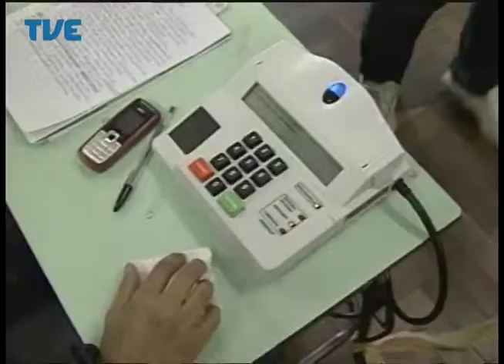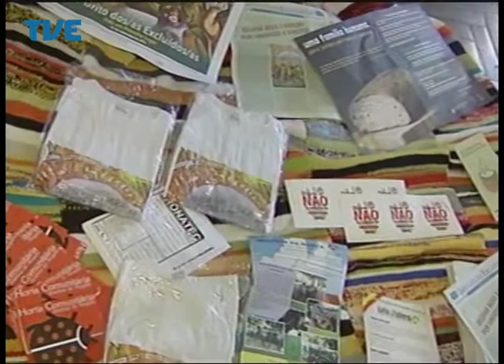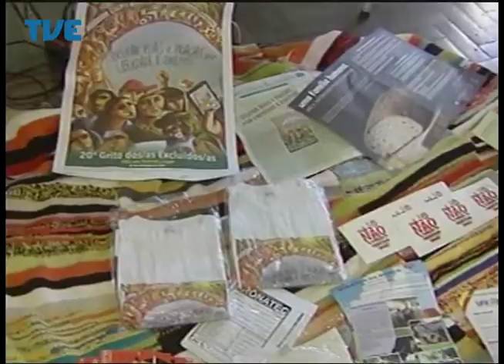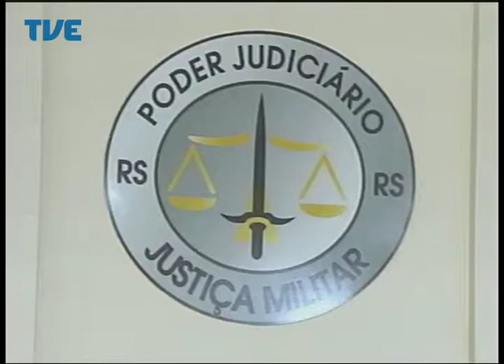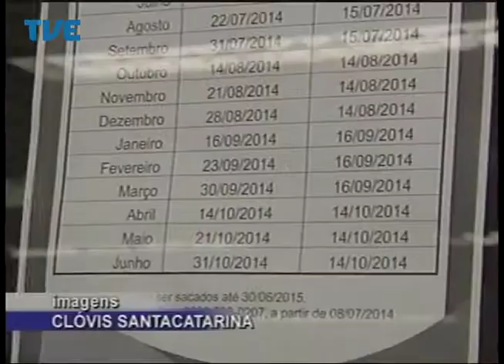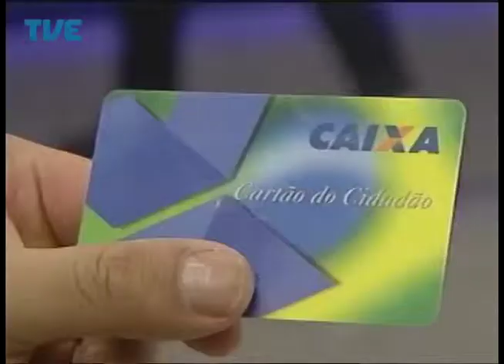Jornal da TVE - Segunda Edição - 15/07/2014 Bloco 1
Legado da Copa, estado recebe mais turistas do que previsão inicial, mas parte das obras ainda não está concluída. Audiência Pública na Assembleia discute o fim da Justiça Militar no Estado. E começou hoje o cadastramento para o voto em trânsito.